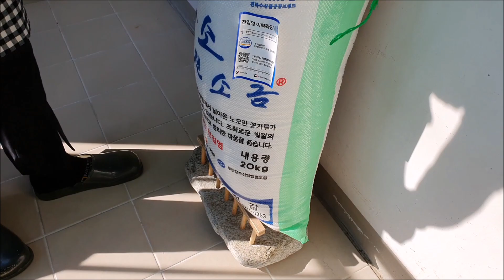김장소금 씻는 방법 간수 쓴맛 빼는 옛날방법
안녕하세요 영숙아줌마에요~
오늘은 김장철을 맞이해서 김장 소금을 씻는 방법과
간수 쓴맛 빼는 옛날 방식을 한번 해볼게요
할머니께 배운 방법이에요